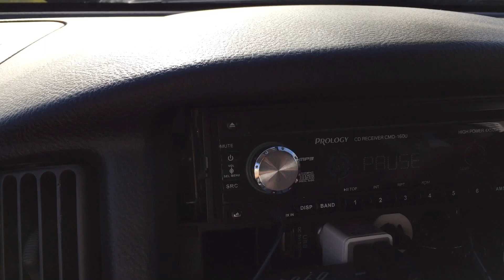ДИСКОТЕКА 90-х. НАТАЛИ - "ВЕТЕР С МОРЯ ДУЛ" КАВЕР ТНА БАЯНЕ!!!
Что то есть настоящее и искреннее в песнях из 90-х. По-этому решил записать кавер на баяне на песню Натали "Ветер с моря дул"
А как вы относитесь к хитам из 90-х??